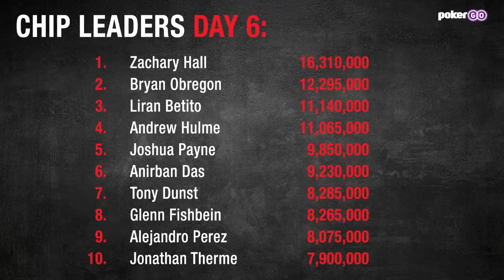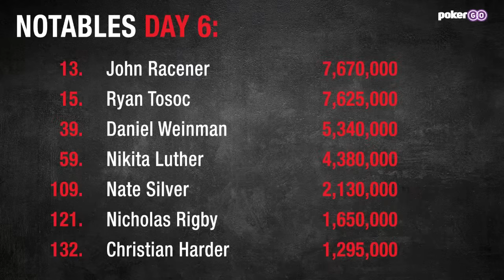LIVE WSOP coverage from the Horseshoe with Will Jaffe, Ryan DePaulo, and Mintzy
Will Jaffe, Ryan Depaulo and Mintzy host High Noon daily from the 2023 World Series of Poker.